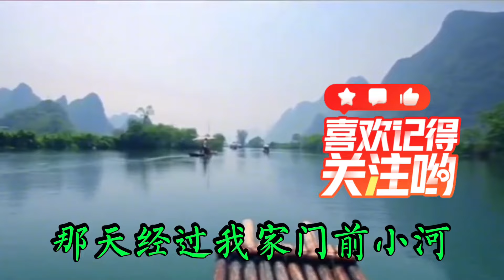新歌：朱之文 于文华情歌对唱配音《哥哥妹妹趟过爱情河》太好听